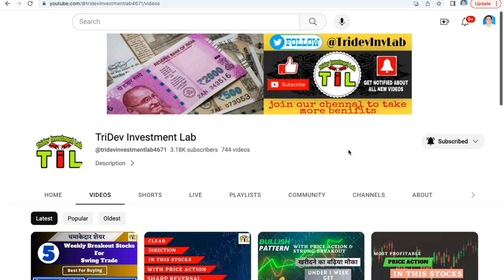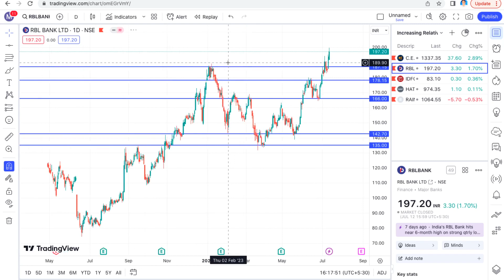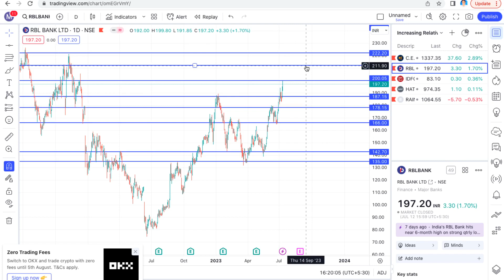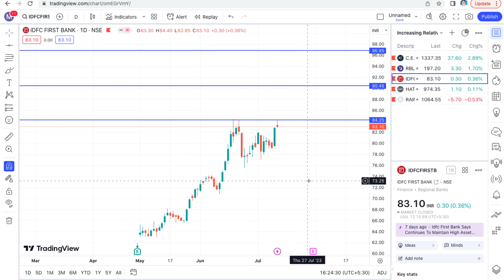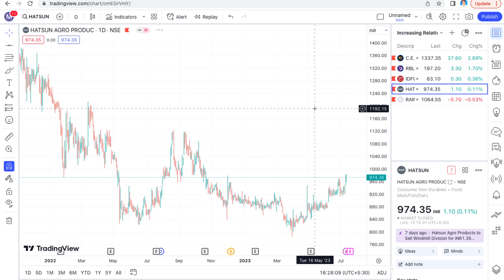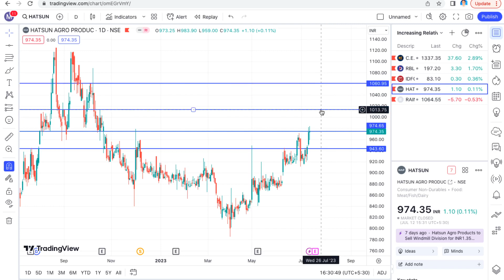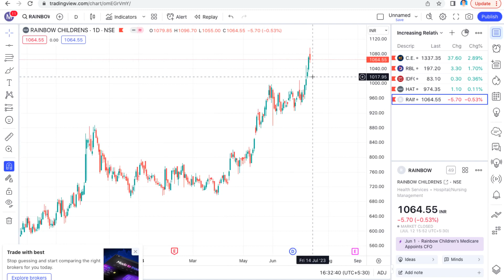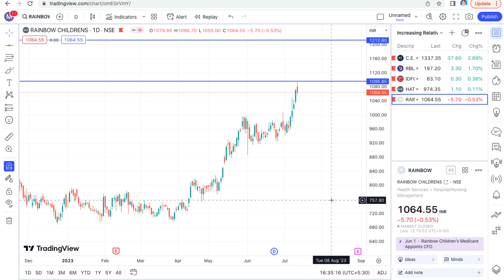This Stock for Swing Trading for Buying with Confirm Signal | Best Stock to Trade | Stock Analysis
In this video, I'm going to be sharing my top picks for the best daily breakout stocks to buy in 2023. I'll be discussing the technical analysis of each stock and why I believe they are poised for a breakout. I'll also share some tips on how to trade these stocks for swing or intraday profits.

Daily breakout stocks can be a great way to generate profits in the stock market. These stocks have already broken through their previous daily highs, and they are often poised for further gains. However, it is important to remember that daily breakout stocks can also be risky, as they are more likely to experience pullbacks.

In this video, I'll be sharing my top 5 picks for the best daily breakout stocks to buy in 2023. These stocks are all well-positioned for a breakout, and they have the potential to generate significant profits for traders

Below are the Benefits :
1. Buy or Sell related questions for Swing trade, optional trade, and Nifty and Bank nifty.
2. We will provide swing trade Daily and Weekly
3. We will provide Daily stock-specific optional trade

swing trading,
intraday trading,
stock trading,
technical analysis,
breakout stocks,
profit,
trading tips,
how to trade stocks,
stock market,
finance,
investing,
daily breakout trading,
daily breakout setups,
how to manage risk when trading daily breakouts,
live daily breakout trading analysis,
daily breakout case studies,
daily breakout tips and tricks,
daily breakout stocks for 2023,
best daily breakout stocks to buy,
how to find daily breakout stocks,

swing trading,
best stocks to swing trade now,
how to find swing trading stocks,
swing trading the easy way,
swing trading success,